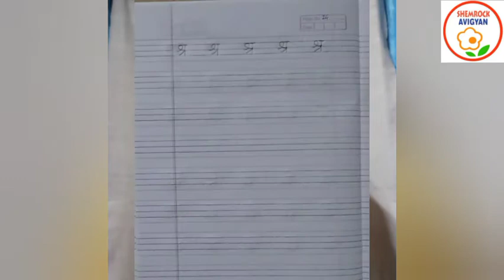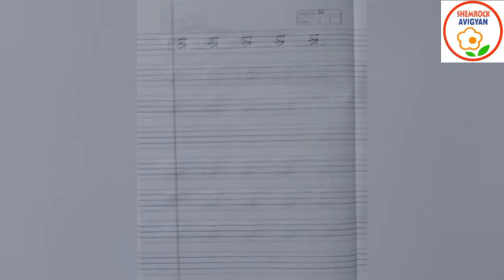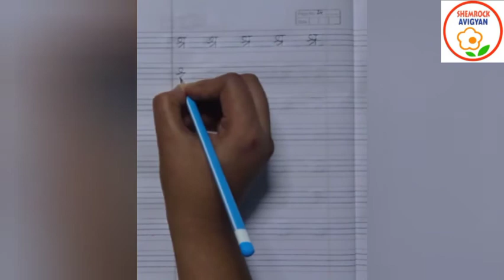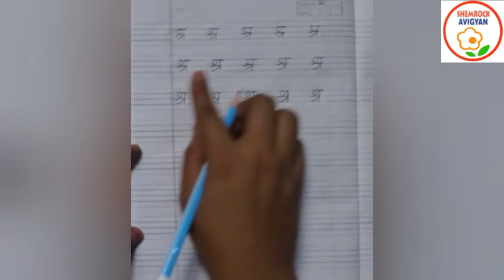ShemLessons (My Practice Book-24; Hindi)